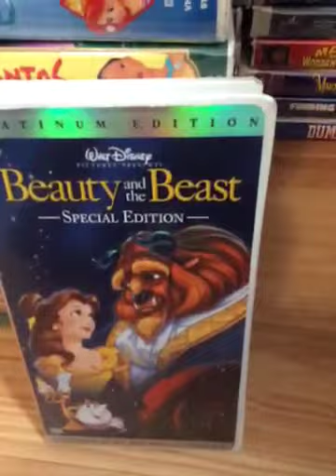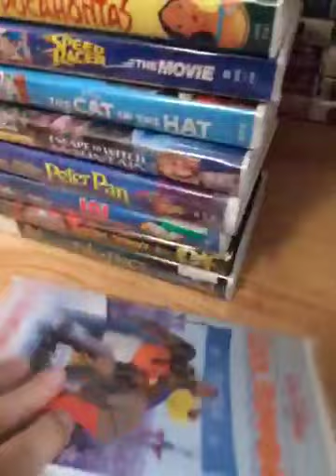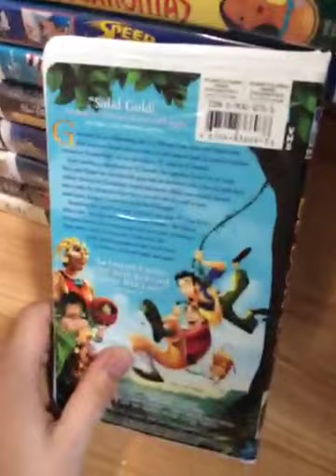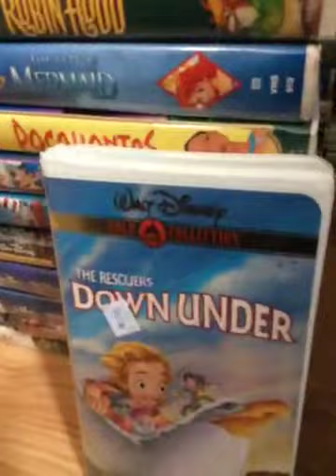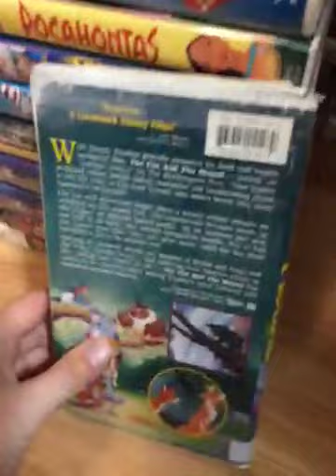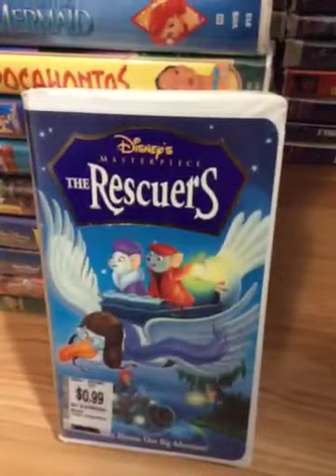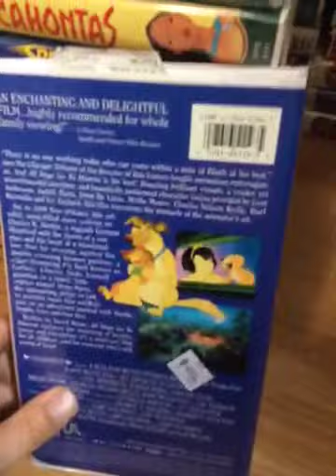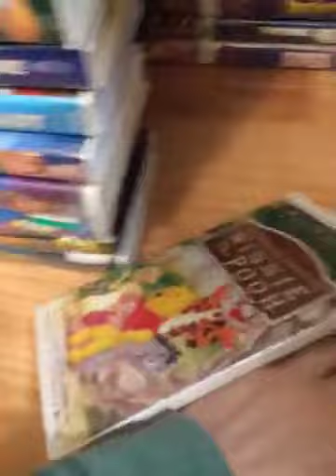My Clamshell VHS Collection Part 27